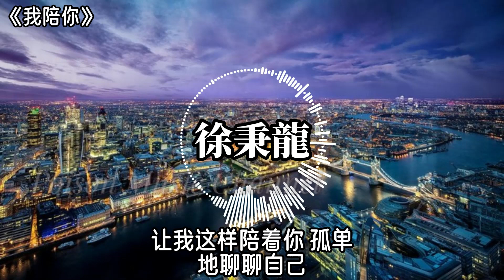徐秉龍 《我陪你》你被困在拥挤人群 看青春蒸发成云 又下成雨淋湿你爱过的痕迹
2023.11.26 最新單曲